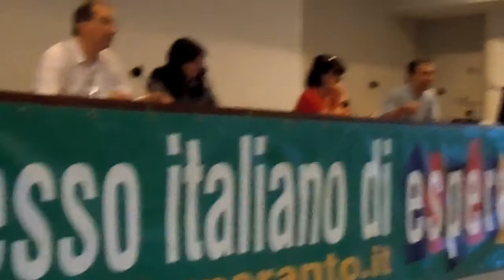Bertrand HUGON dum la Fermo de la Itala Kongreso 2011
raportante pri la seminario, kiun li gvidis, sub la nomo "Kaj nun ni estu europanoj".